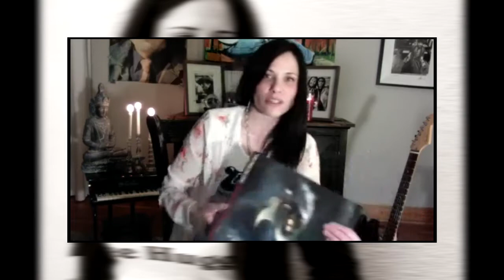Ep. 09 Corona Concert REWIND with Shannon McNally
Ellen Berman's Corona Concert Series looks back at some of their favorite live streams.